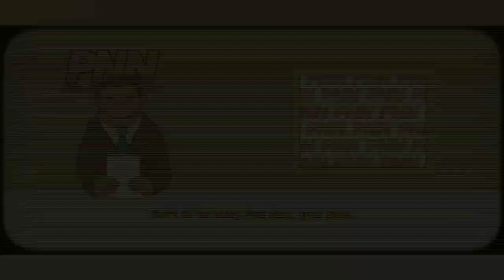Day 7 Someone's favor | Good Pizza Great Pizza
yan guuys day seven na at may nag pakilala si lulu, gusto daw niya malaman ang favorite flavor ni nic na nag babanda.

MEDIAS
FB Page: GeekPsycho stories and gaming

 MUSIC